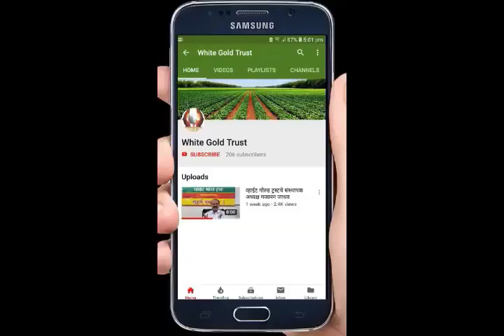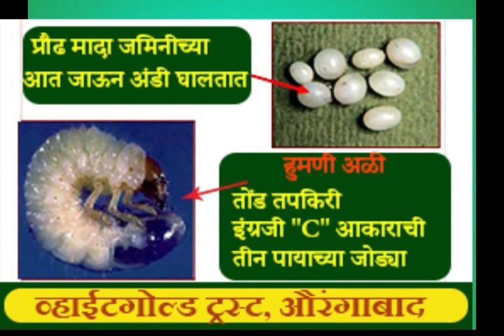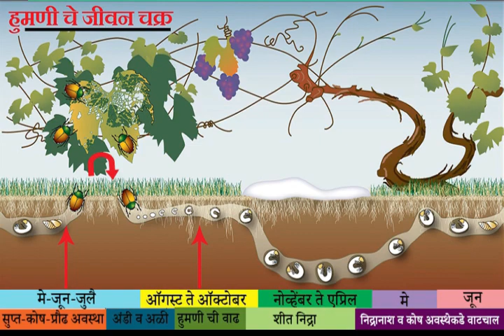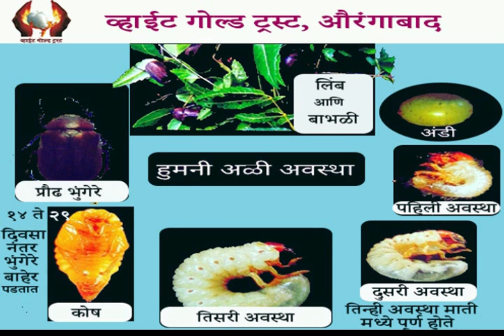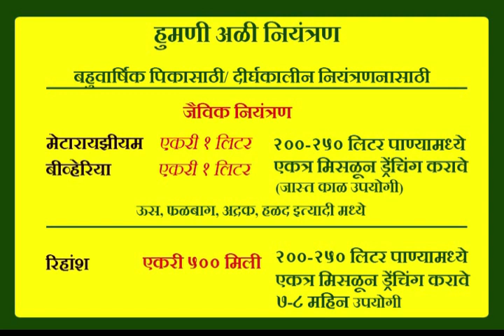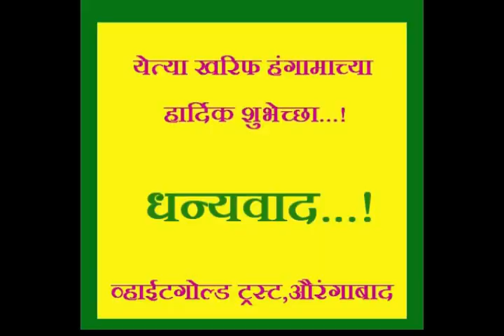जाणून घ्या... हुमणी अळी संपूर्ण माहिती व व्यवस्थापन / Humni Worm Detailed Information & Management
आजच्या ह्या विडिओ मध्ये आपण  "हुमणी अळी" माहिती, व्यवस्थापन व नियोजन, या विडिओ मध्ये श्री, जाधव साहेबांनी, हुमणी अळी विषयी अतिशय मोलाची आणि सविस्तर, माहिती दिली आहे. यामध्ये त्यांनी अळी ची रचना, तिचा जीवनक्रम, होणारे नुकसान, तसेच तिचा प्रतिबंध कसा करायचा हे अगदी सोप्या भाषेत, चित्र स्वरूपात सांगितले आहे.
धन्यवाद!

कृषी विषयक खालील महत्वाचे व्हिडीओज सुद्धा जरूर पहा --- हे बघणार आहात.